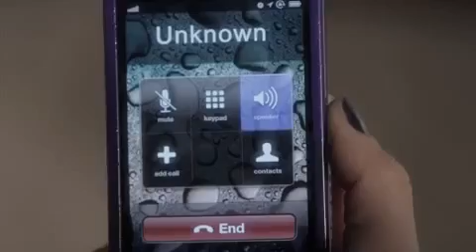Pretty Little Liars Season 4 Official Recap